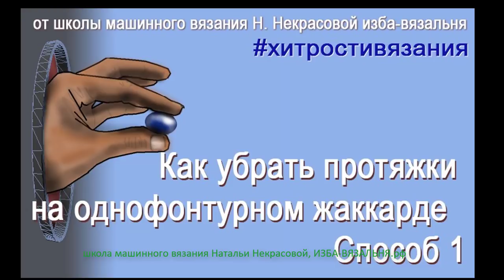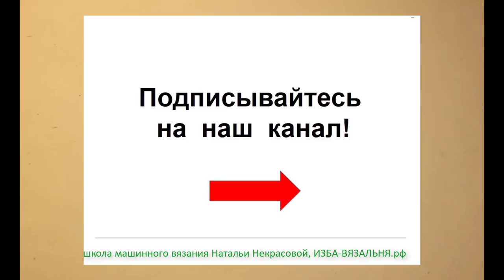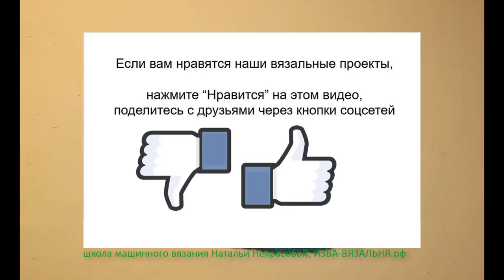Как убрать протяжки на однофонтурном жаккарде. Способ 1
💢Открытые плейлисты:💢

Мы предлагаем:
- Обучение с нуля новичков он-лайн на любых вязальных машинах: